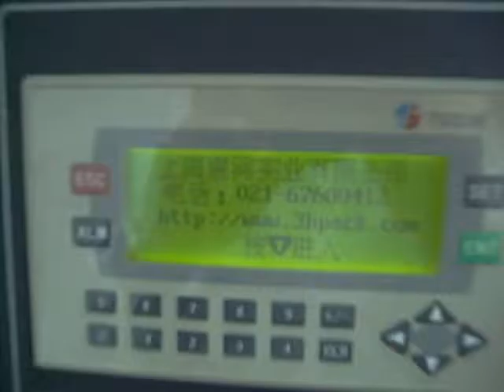Tea outer bag packing machine